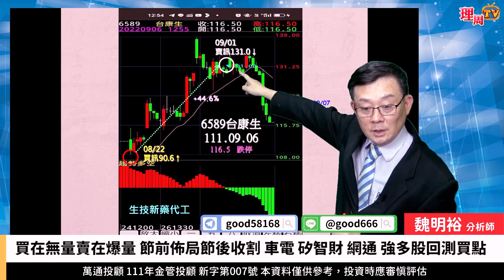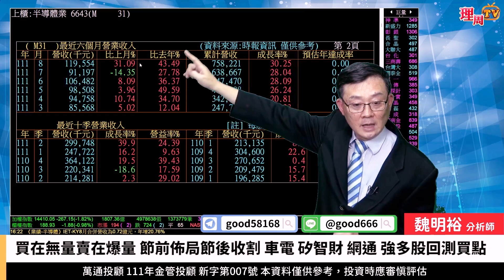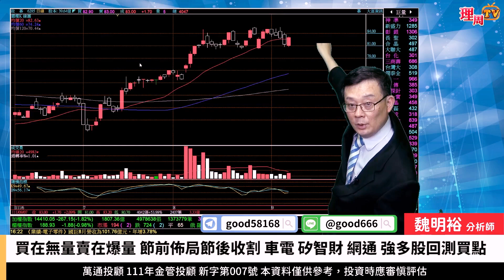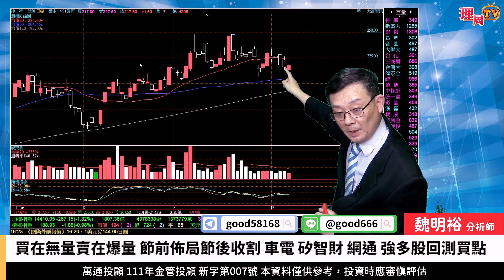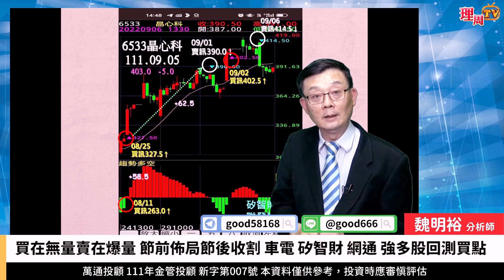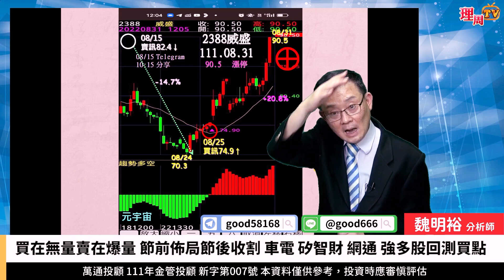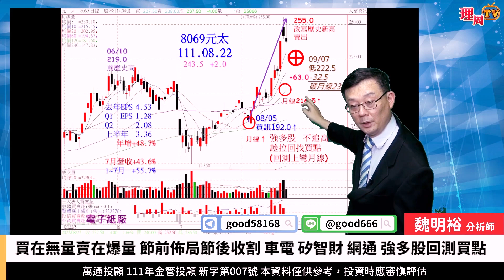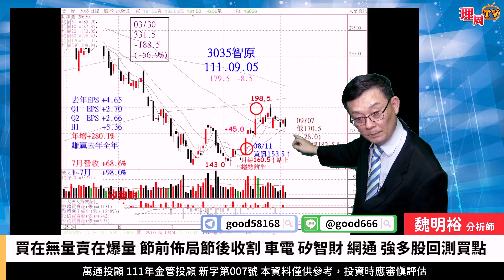理周TV-20220907盤後-魏明裕 走向富裕／買在無量賣在爆量 節前佈局節後收割車電 矽智財 網通 強多股回測買點